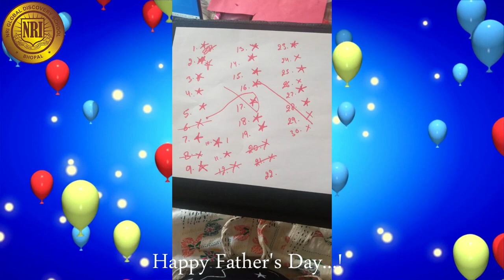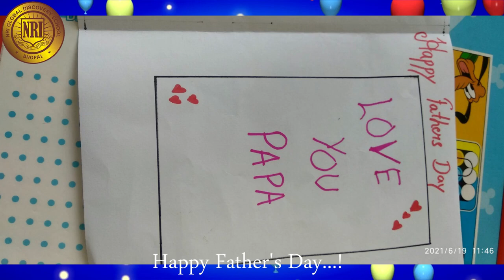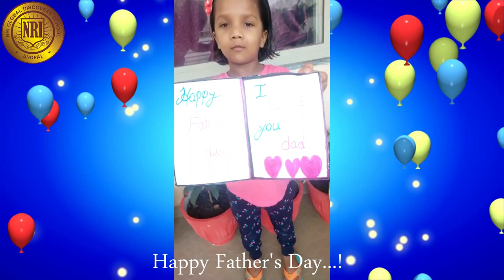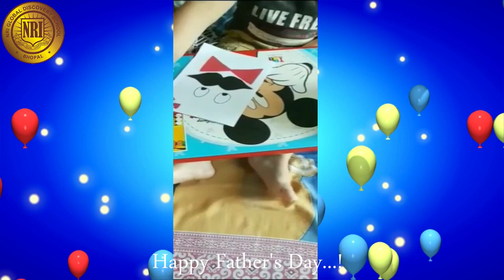Happy Father's Day Presented By NRI GDS | NRI Global Discovery School, Bhopal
👉 Your Tomorrow Is Here Today.
👉 Admissions Open For Playgroup to Grade 12th.
👉 ☎️ 𝟬𝟳𝟱𝟱 - 𝟮𝟵𝟴𝟯𝟯𝟯𝟯 / 𝟴𝟮𝟯 𝟲𝟴𝟭 𝟵𝟴𝟮𝟲